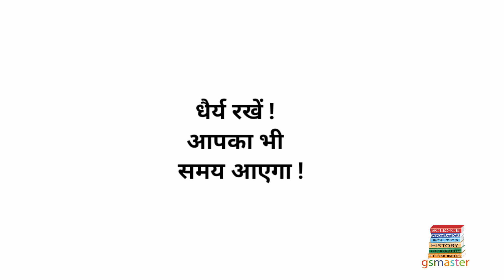BPSC II 66th bpsc II भरोसा है ! दिशा सही है !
Dear students !
        सफलता के लिए confidance और भरोसा जरूरी है । हम सभी जिस प्रकार कुछ सेलेक्टेड बुक्स के साथ अच्छी तैयारी कर रहे हैं , उससे भरोसा जगता है । हमारा विशवास है कि हम सभी सही दिशा में आगे बढ़ रहे हैं ।